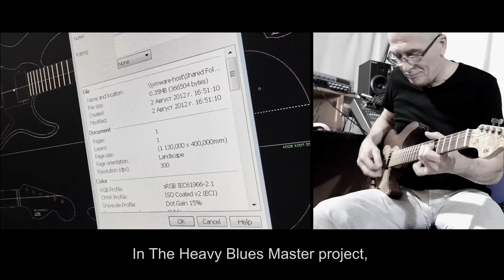Vlad Polak and ASG HBM 410 proto guitar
24 Evo frets.
10"- 16" compound radius Pau Ferro fingerboard.
12” radius of the fingerboard bottom.
 5 piece pickguard (burl maple / black walnut,
maple / black walnut / maple)
is recessed into the guitar body.

5 piece curly maple / black walnut neck.
Stewmac double action truss rod.
 KTS Titanium reinforcement.
 LMI Carbon fiber reinforcement.
Bare Knuckle Rebel Yell Humbuckers.
Wilkinson - Gotoh VS100 tremolo.
Sperzel pegs.